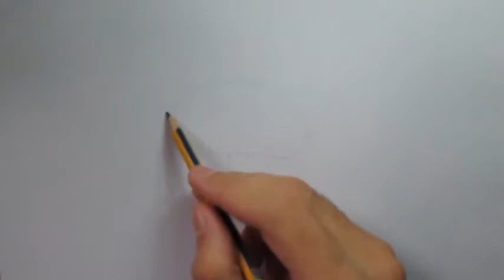How to draw Snoopy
Learn to draw Snoopy in a very quick and easy version of this video Loblogue.